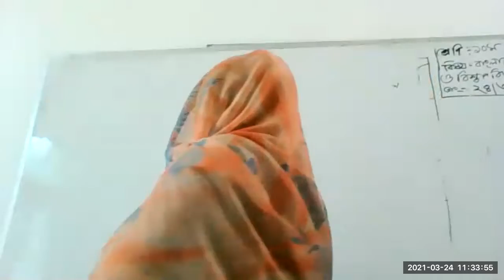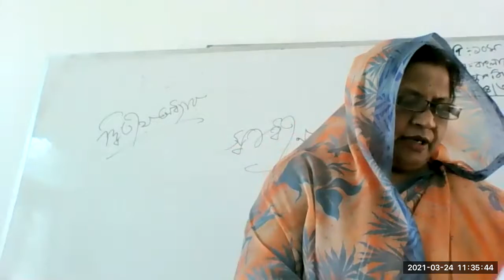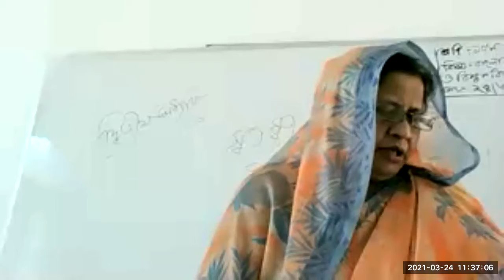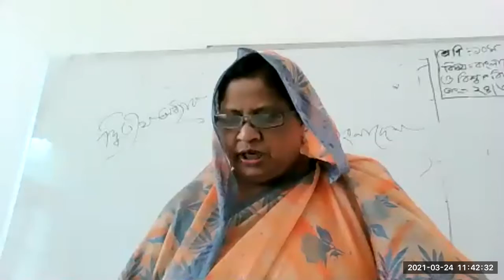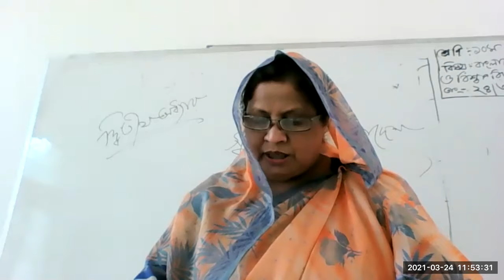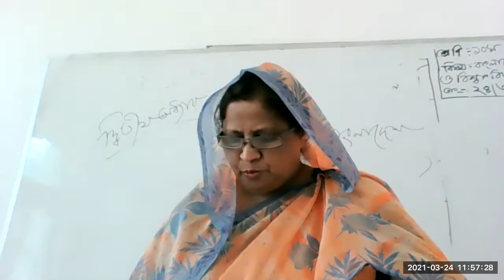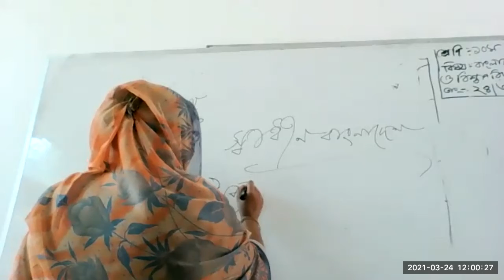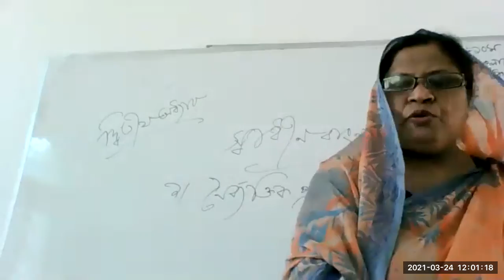Class 10 BGS